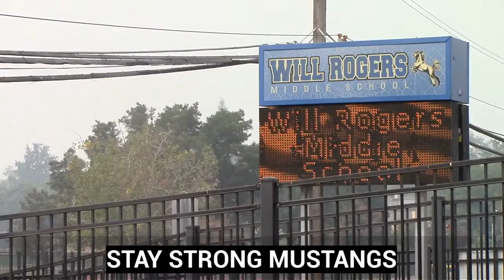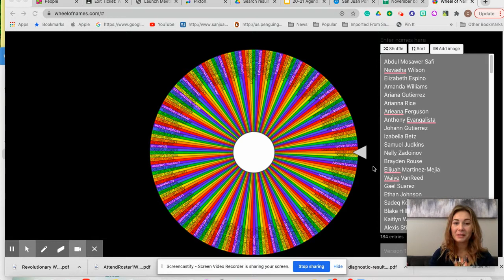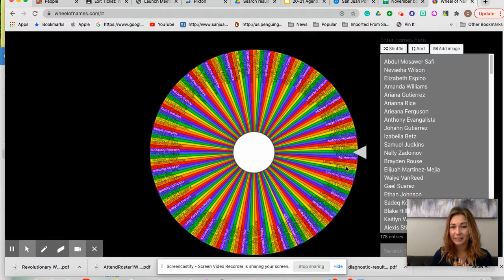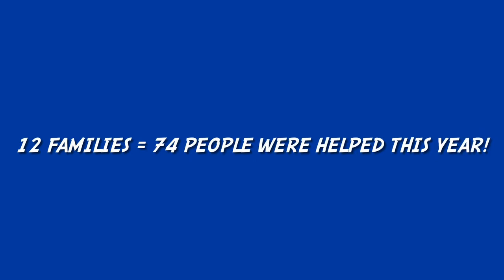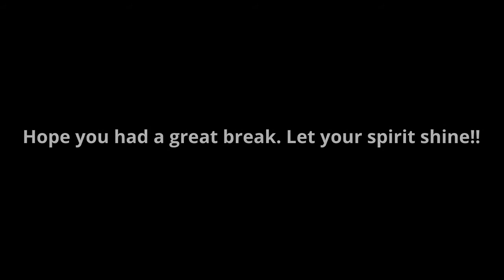January 5, 2021 MMN